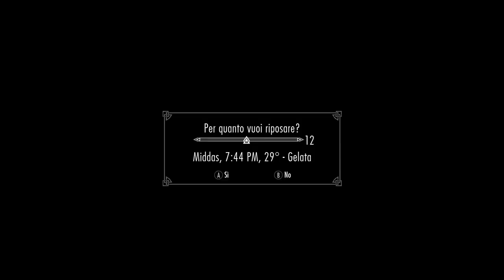20 minuti a Skyrim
Non serve necessariamente il camioncino in fronte per finire isekai a qualità tostapane da stralci di live su twitch, basta giusto una buona incazzatura